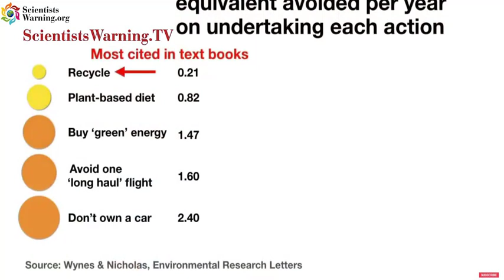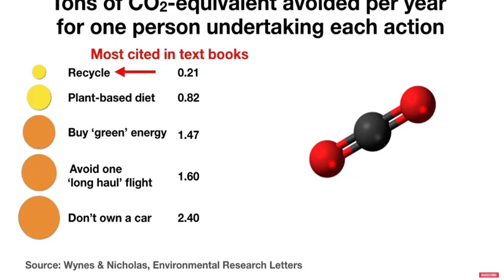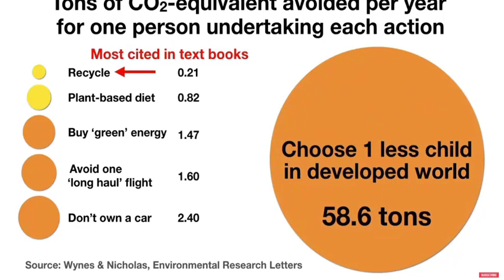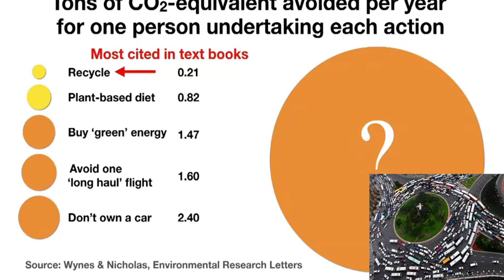Climate Change Education and Population Reduction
Here's a dandy video with a discussion on population issues related to climate change.